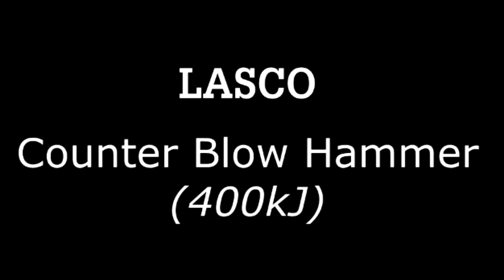LASCO counter blow hammer (400kJ)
LASCO ellenütő gyártósor (400kJ)
Felső medve: 30 tonna
Alsó medve: 100 tonna

A videó a Rába Járműipari Nyrt. kovácsüzemében készült.